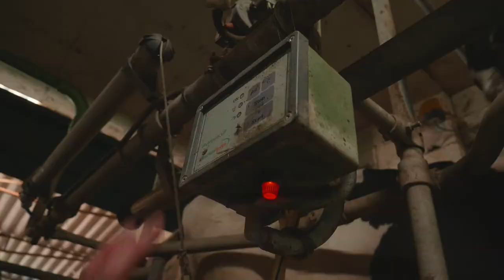AimeTonAgri : Florent Claudel éleveur laitier à Montagnac-la-Crempse Le P’tit Gaillard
Florent Claudel, éleveur laitier à Montagnac-la-Crempse et producteur de yaourts de la marque Le P'tit Gaillard.

Florent est installé avec son oncle Patrick Gaillard depuis août 2015 au sein du GAEC RHEA 66 en élevage de bovin lait : 90 vaches à la traite, 900 000 litres de lait produit sur l’exploitation et entre 130 & 160 hectares de cultures. Selon les années, ils cultivent du maïs ensilage, des céréales à paille, de la luzerne, des châtaigniers, du Ray-grass trèfles en dérobé.

Depuis février 2016, une partie du lait produit sur l'exploitation est transformée en yaourts commercialisés en vente directe sur la ferme et en circuits courts sous la marque Le P'tit Gaillard.

Pour Florent l'agriculture est bien plus qu'un métier c'est une passion ! Depuis son plus jeune âge, il est passionné par l'élevage. Ce qui lui plait dans le métier d'agriculteur : vivre au milieu de la nature et des animaux.

Florent Claudel est également engagé au sein des Jeunes Agriculteurs de Dordogne en tant que Secrétaire Général (Bureau 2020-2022). La motivation et la passion sont deux facteurs essentiels pour être agriculteur selon lui.

La Chambre d'agriculture est fière de ses agriculteurs.

SAVOUREZ LE PERIGORD